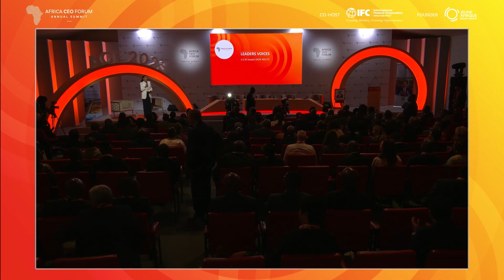LEADERS VOICE H E Joseph DION NGUTE EN